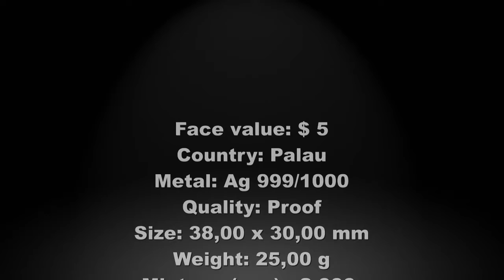$5 Hologram Shell & Pearl